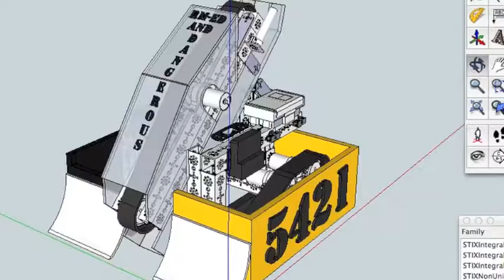Leadership is...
Team 5421 RM-ed and Dangerous's Promote video for the 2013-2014 FTC Block Party.